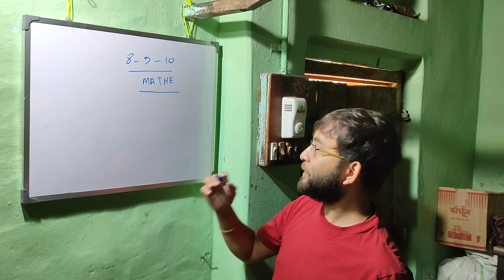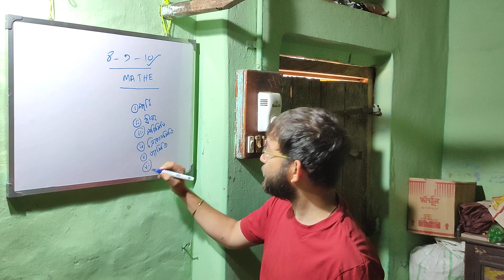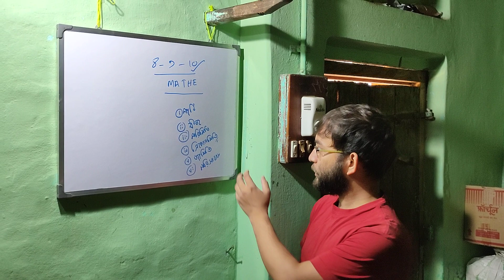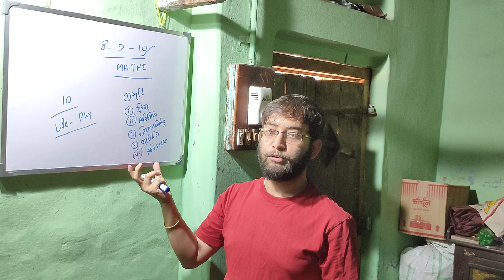Introduction to my channel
Easy way to learn mathematics for school students